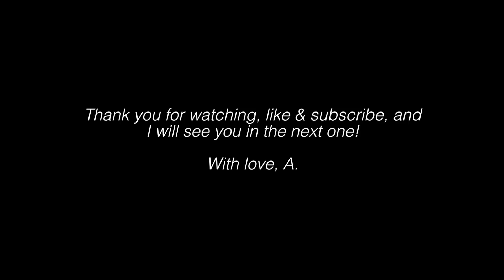How to Apply for a PhD | Oxford University, Interviews & Experience | Atousa Interviews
ART STORE

today, my lovely friend Chelsea shares her experience of what it is like to be a PhD student at Oxford, and answers questions about what it is like to apply for a phd and the application process in general, as well as talking about getting a phd interview, and her own experiences of interviews at several universities! we really hope this can help any of you who are deciding whether you should do a phd or not, and we hope it can give you an idea of what it is like to do a phd (in this case, in cancer research & cancer immunology) and to be a phd student!

GET IN TOUCH:

Snapchat! HeyitsAtousa